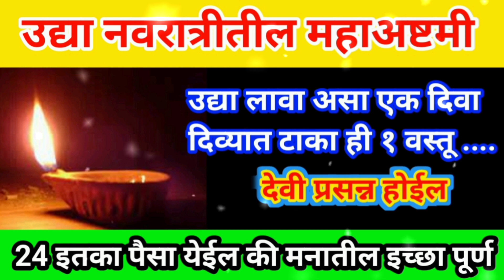उद्या नवरात्रातील महाअष्टमी उद्या लावा असा १दिवस दिव्यात टाका ही १ वस्तू देवी प्रसन्न होईल